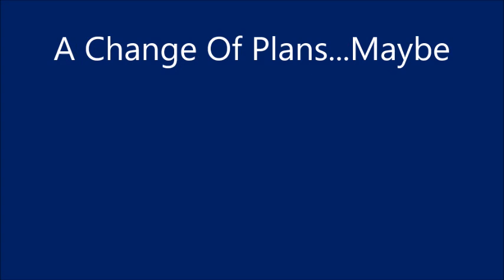A Change Of Plans... Maybe